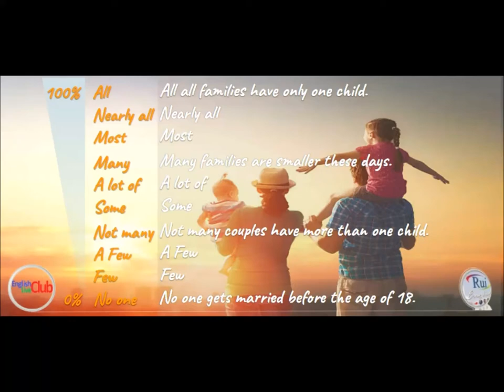Aula de inglês: QUANTIFIERS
RuiEnglish Lec: QUANTIFIERS

100%   All
          Nearly all
          Most
          Many
          A lot of
          Some
          Not many
          A Few
           Few
    0%   No one

All all families have only one child.
Nearly all
Most
Many families are smaller these days.
A lot of
Some
Not many couples have more than one child.
A Few
Few
No one gets married before the age of 18.